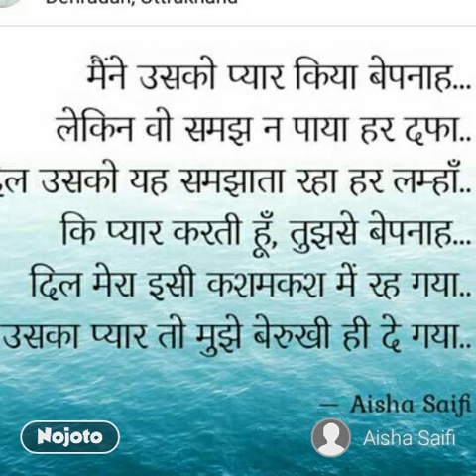Uska pyar to mujhe berukhi he de gya 😭😭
Read stories by *Aisha Saifi* on Nojoto ❤